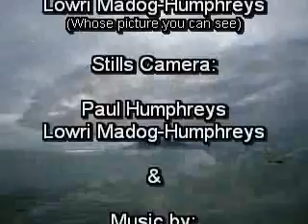Aberdaron North Wales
Walking in Aberdaron North Wales, up as far as Pen y Cil, were we can
then see Bardsey Island